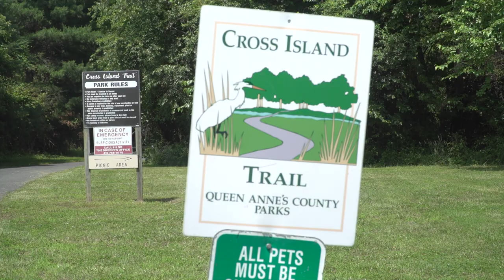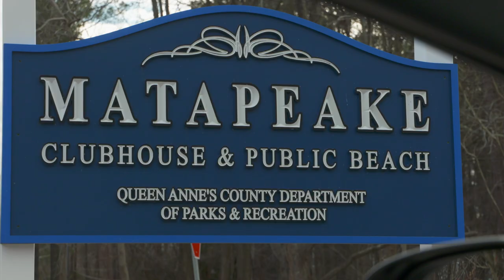Queen Anne's County - End of the World (Parody)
What does a couple do when the end of the world is coming?

The only thing they should do... Copy their favorite Star Wars movie.